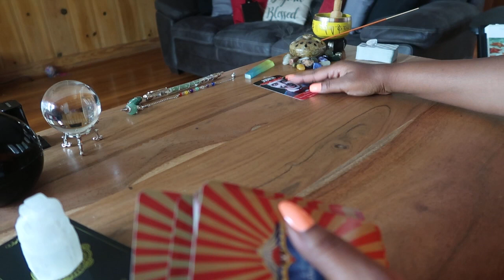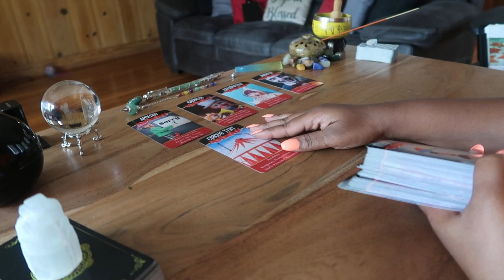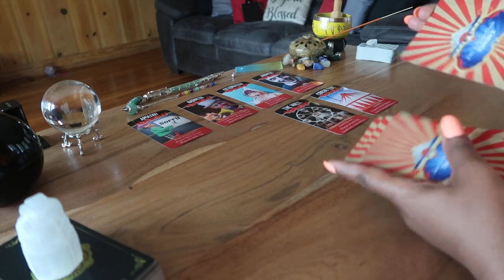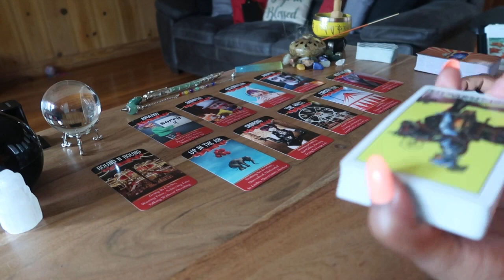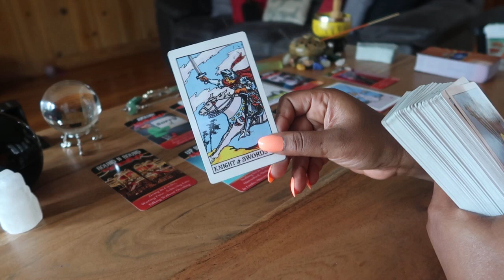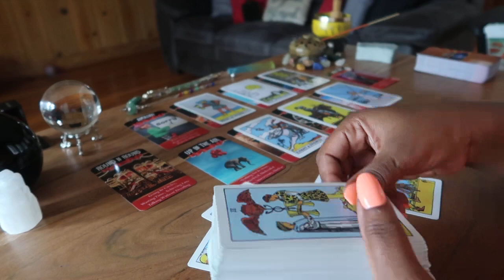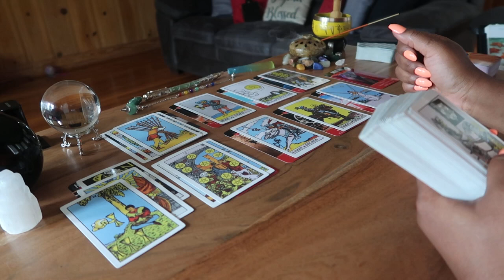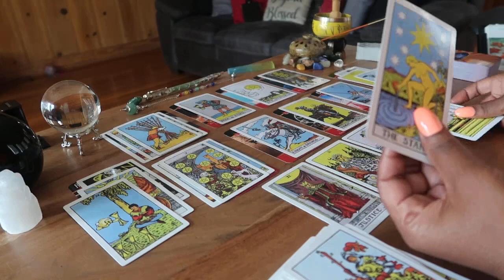This Person Is Losing Their Cool & Is About to Do Something Crazy 🤡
Honei.B 🍯